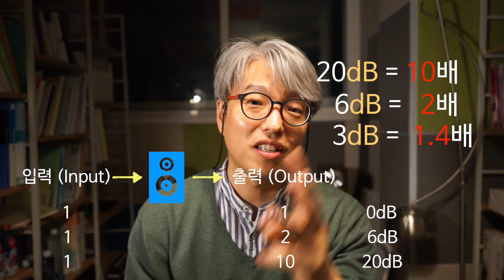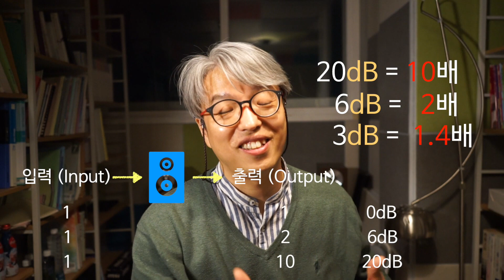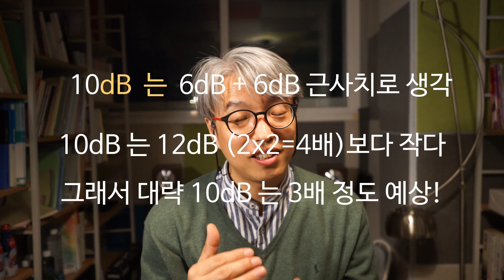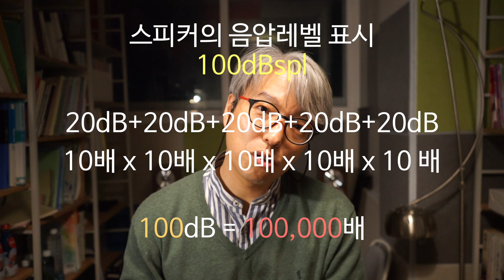[음향강좌/음향강의]제1강 음향신호 데시벨 dB에 대해서 (김용철 음향강좌/김용철 음향강의)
- 제주극동방송  (연주소, 송신소, 중계소, 스튜디오,공개홀 등)
- 서울극동방송 (연주소, 송신소, 스튜디오,공개홀)
- 전남동부극동방송  (연주소, 송신소, 중계소, 스튜디오,공개홀 등)
- 광주극동방송 (연주소, 송신소, 스튜디오,공개홀 등)
- 대구극동방송 (연주소, 송신소, 스튜디오,공개홀 등)
- 다수의 교회, 공연장 방송시스템(음향, 영상, 조명) 컨설팅

Category
Entertainment